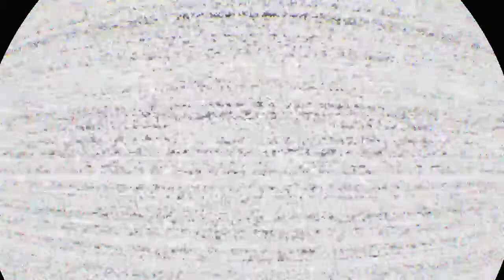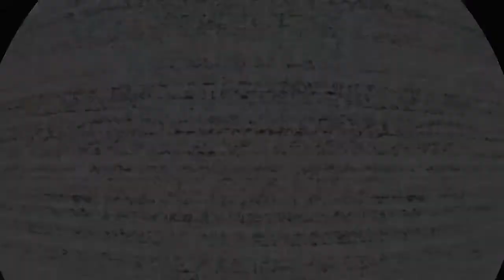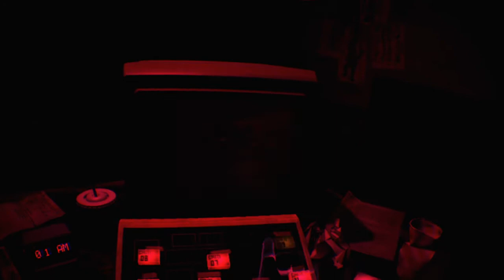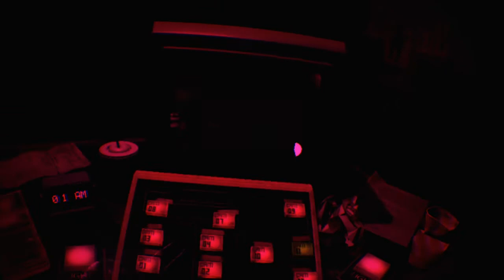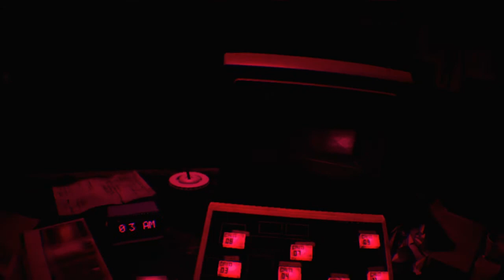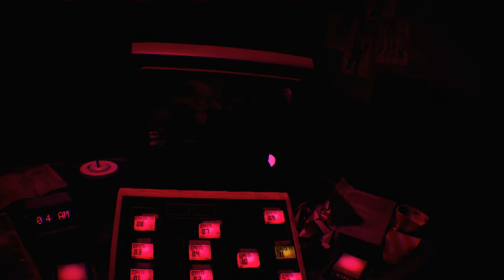FNAF 2 (SCARY MUST WATCH)